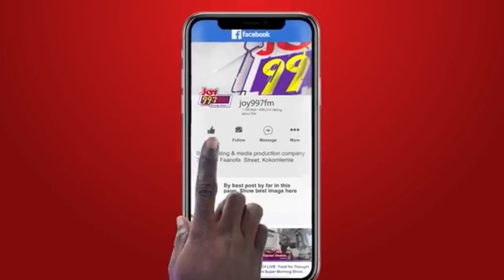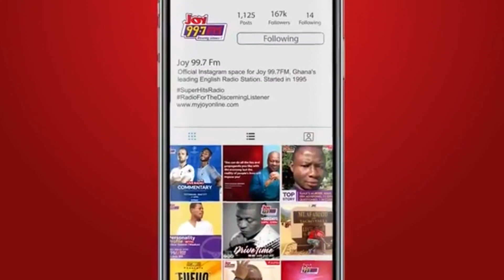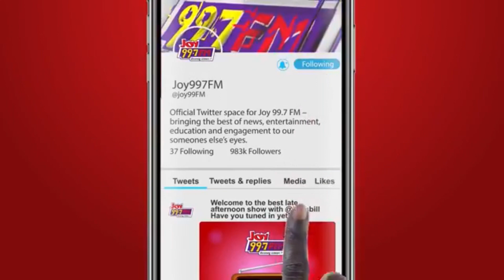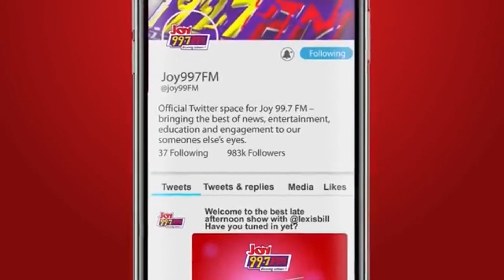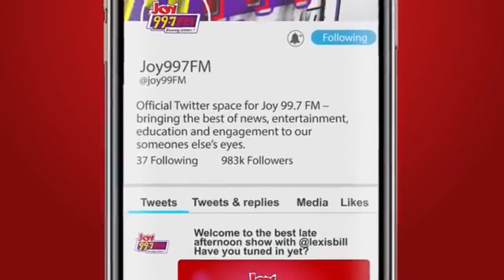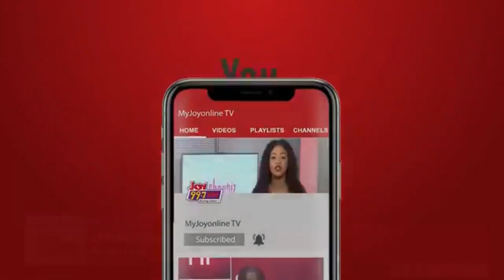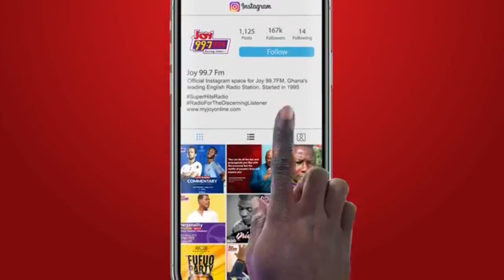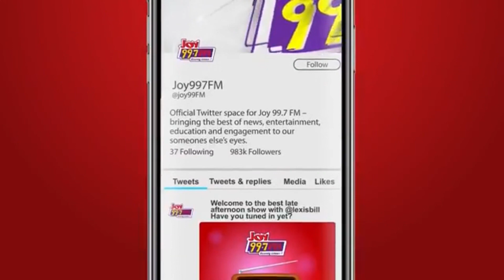Midday News with Emefa Apawu | Friday, January 20, 2023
Midday News is live with Emefa Apawu on Joy 99.7 FM. We cover all the major stories in Ghana and beyond.